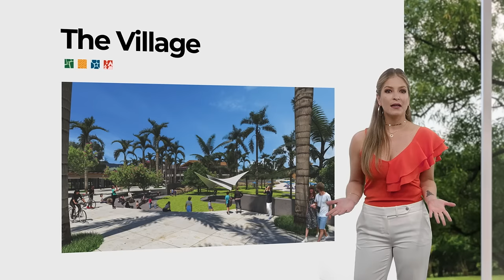Introducing NYA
NYA
Location: Liberia,Guanacaste, Costa Rica.

Hi, I’m Viviana Calderon.
Have you been dreaming of beautiful Guanacaste, Costa Rica?
I’m excited to share with you Nya!
Nya is a world-class community just minutes away from everything you need to live, work, and play in a true Costa Rican paradise.
Nya has the absolute best location in Guanacaste, conveniently located near Shopping, Restaurants, Schools, Hospitals, and within minutes of the Guanacaste International Airport.
It’s a short drive from all of your favorite Beaches, Marinas, Hot Springs, Volcanoes, and everything you love about Guanacaste.
Nya has the best amenity package in all of Costa Rica with over 60 amenities right on the property.
… Including Costa Rica’s first clear turquoise lagoon powered by Crystal Lagoons technology!
This enormous 8.6 Acre clear turquoise lagoon powered by Crystal Lagoons technology  has 7 white sand beaches and 4 marinas where you can paddleboard, kayak, sail, and swim with your friends and family.
There are a lot more reasons why Nya has the absolute best amenity package in all of Costa Rica.
You can explore our 2.5 -mile long Eco-Canyon with its rivers and beautiful waterfalls.
Hike, bike, ATV, and ride horseback through over 19 miles of lush green jungle trails. You’ll see howler and white-face monkeys, a large variety of beautiful birds, and extraordinary wildlife.
The Sports and Wellness Center at Nya provides you with everything you need for your health and happiness.
Wake up and start your day with a yoga class, and enjoy quality time with friends playing Tennis, Pickleball, Soccer, and Volleyball. Work out at the gym, and go for an afternoon at the spa. You have everything you need to relax and get in the best shape of your life.
At Nya you will also find The Village.
Where you can attend concerts, events, get married in the wedding chapel, have dinner and drinks by the lagoon, go to the market, or just hang out on the beach.
Whether you’re looking for a fresh cup of Costa Rican coffee, or a quick lunch out with friends, The Village at Nya provides a variety of dining and entertainment options to help you enjoy your day.
And of course, I have to tell you about the Beachfront Condominiums.
The masterplan at Nya is designed by Gensler and the beachfront condominiums are designed by Lacayo Architects, some of the best experienced architectural firms in the region.
You’ll be amazed by the floor plans and huge family-sized balconies, perfect for dinners, entertaining friends, and enjoying Guanacaste’s weather.
Outside your condominium, you’ll find yoga, barbecue pits, volleyball, showers, playgrounds, a dog park, a one-mile walking trail, beaches, and the clear turquoise lagoon powered by Crystal Lagoons technology.
Nya is a world-class community like no other, with the best location in Guanacaste, the absolute best amenity package in all of Costa Rica, and the best deal in Guanacaste for investors, people who want to retire or buy vacation condominiums, and for families that want to live here. Come, be a part of it.
Sign up for more information at nya.cr